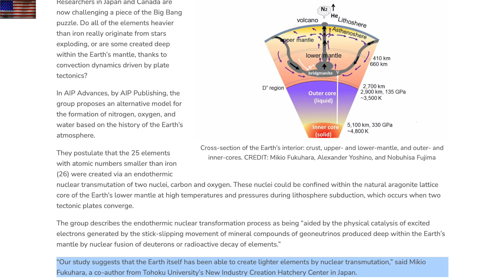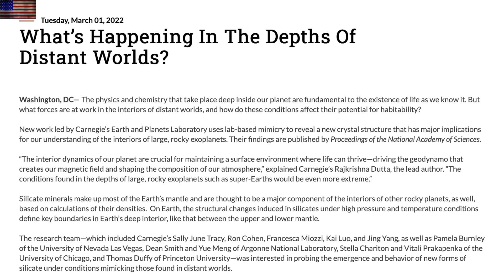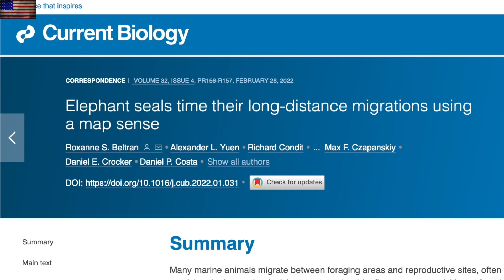Magnetic Animal Magic, Solar Watch, Deep Chemistry | S0 News Mar.2.2022